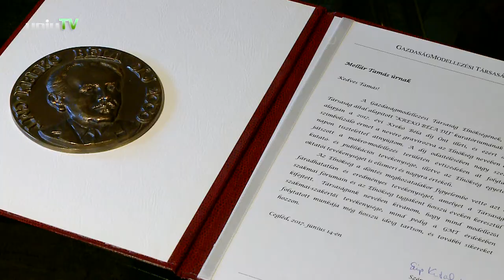Krekó Béla díjat vehetett át Mellár Tamás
A szakmai elismerést a Magyar Operációkutatás Konferencián adták át a professzornak.